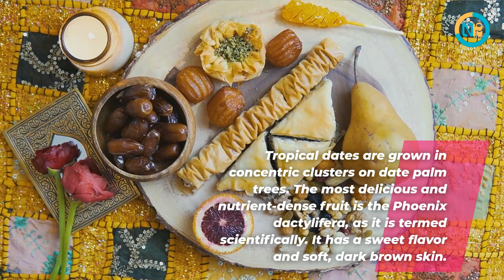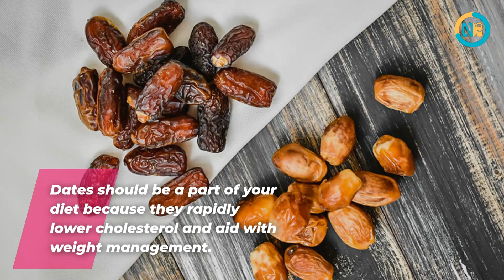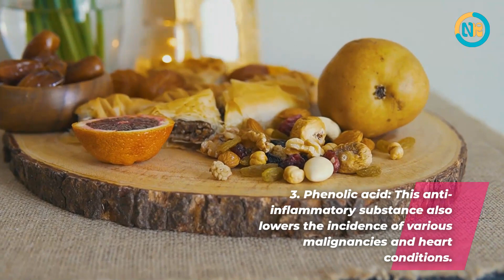Contains Many Nutrients That Are Very Healthy Are The Food Facts About Dates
Dates are an amazing food that contains a lot of nutrients, they are super healthy, and they can be eaten in lots of ways!